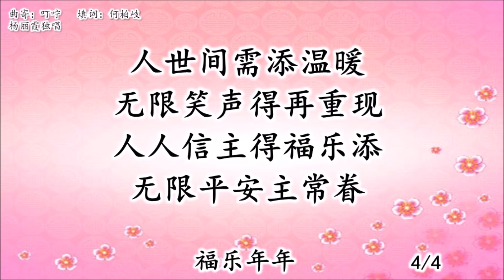福乐年年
怀曲新词 2